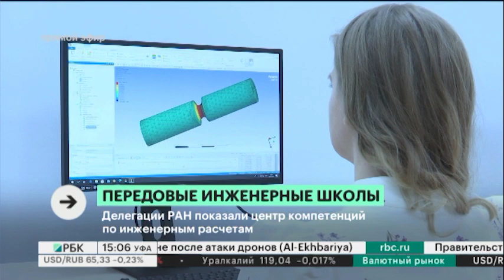Стратегическая сессия Евразийского НОЦ проходит на базе УГАТУ